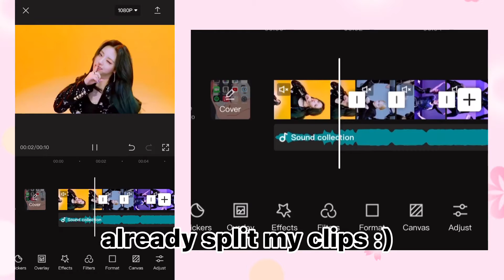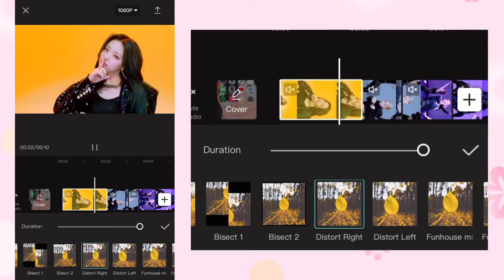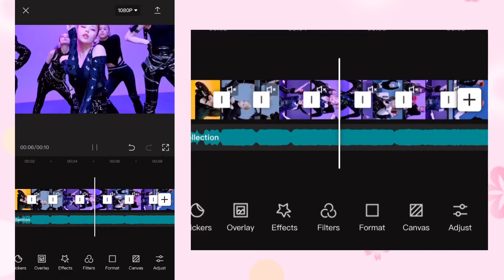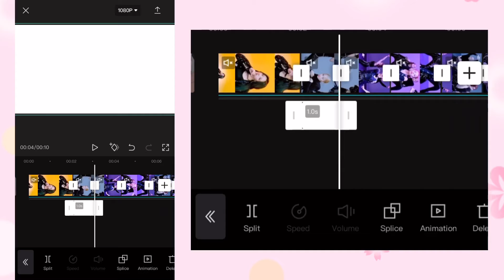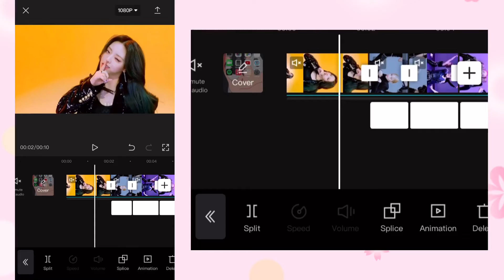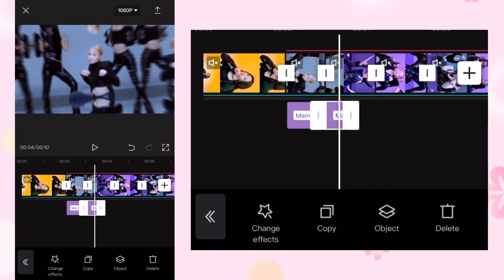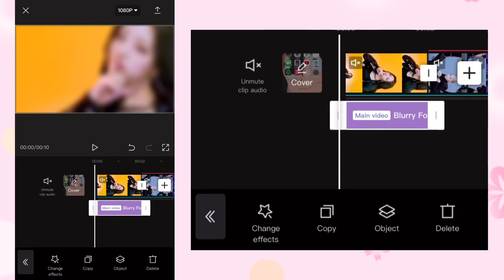edit with me :) (real time)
sorry it’s so long you can skip to the end if you want 😊💜